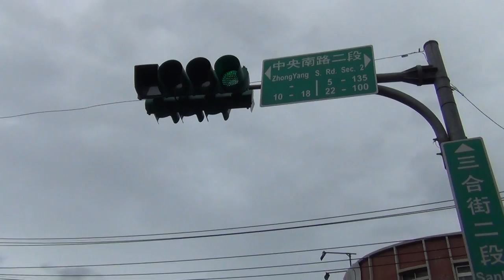山邊媽祖台北聯誼會-休息在路口 楊聖會 2014/11/15